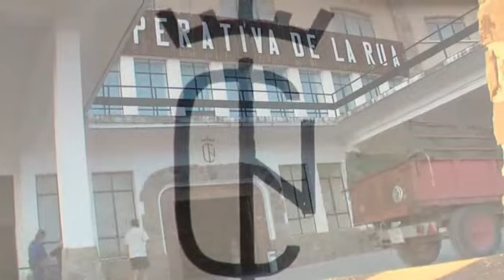Bodega Cooperativa Virxe das Viñas (esp)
La Bodega Cooperativa Virgen de las Viñas fue fundada en el año 1964 por los viticultores de la comarca de Valdeorras pertenecientes a cuatro ayuntamientos, Petín, Villamartín de Valdeorras O Bolo y A Rúa de Valdeorras que es la mas céntrica y donde se encuentra situada.
Actualmente forman la Cooperativa un total de 850 socios y tiene 350 hectáreas de viñedo representando aproximadamente el 45% de la producción de la comarca, garantizando la calidad de su materia prima.
Sus viñedos se asientan en suelos pizarrosos, calcáreos, graníticos terrosos y de aluvión que se extienden por las laderas y las riberas de los ríos Sil y Xares. Esta diversidad de suelos unida a un microclina especial que va desde el mediterráneo templado al mediterráneo fresco da un carácter único a sus vinos, muy diferenciados de otros caldos, y que han recibido numerosos galardones y reconocimientos en el ámbito nacional e internacional. Sus vinos están elaborados con el apoyo de la más moderna tecnología a partir de las variedades de Godello, Dona Blanca y Palomino fino en blancos y Mencía, Garnacha y Gran - negro en tintos.
Datos Técnicos

    Metros cuadrados Totales: 11.000 m2
    Metros útiles: 5.000m2
    Capacidad de almacenamiento vino: 10.000 metros cúbicos.
    Capacidad de almacenamiento Orujo: 25 metros cúbicos.
    Capacidad de Almacenamiento de Bagazo de Orujo: 800 metros cúbicos.
    Hectáreas de plantación: 350 hectáreas.
    Kilos uvas vino blanco: 900.000 Kilos
    Kilos uvas vino Tinto: 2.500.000 Kilos
    Producción botellas Blanco: 600.000 unidades
    Producción Botellas tinto: 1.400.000 unidades
    Plantilla: 6 (vendimia 30)